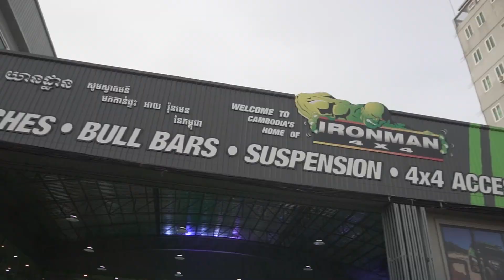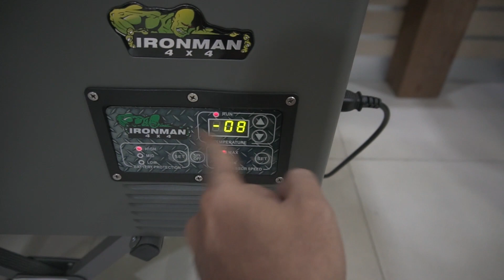Ironman 4x4 Grand Opening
Daily Observation Cambodia #169